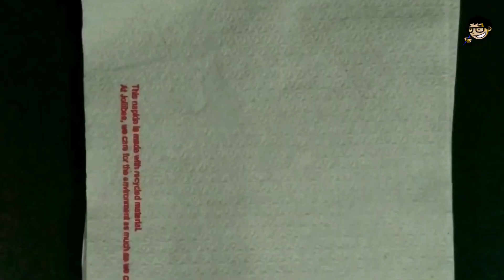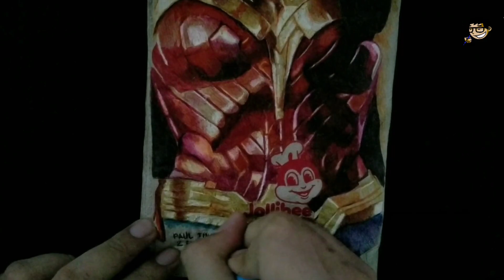BALLPOINT PEN ART ON TISSUE PAPER